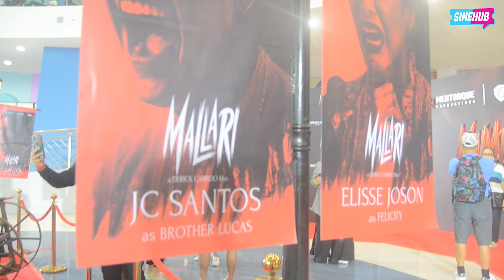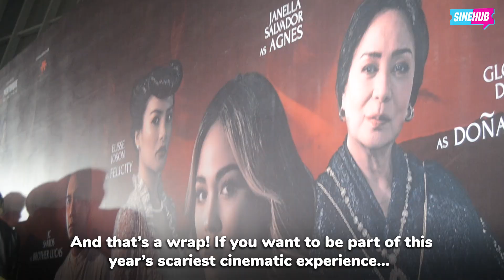SineHub goes to ‘Mallari’ mediacon and fancon!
Father Severino Mallari’s dark secrets are going to be unleashed in this movie!

Starring Piolo Pascual, JC Santos, Janella Salvador, Gloria Diaz, and Ron Angeles, “Mallari” premieres in cinemas this December 25!